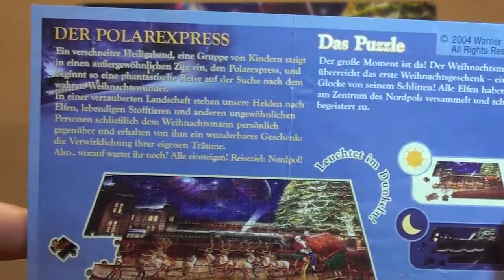Polar Express Maxi Puzzle (2004) Kinder Surprise Eggs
Hi guys, Christmas is coming and today we have Polar Express Maxi Puzzle (2004). Very nice puzzle and puzzle can glow in dark, but because it's past 12 years since the puzzle was made, glow efect is not as it used to be, but it's pretty cool and you can see on paper from puzzle how it's supposed to look like. Enjoy and see you in a few days :-)
Channel for only Kinder Surprise toys from Kinder Surprise Eggs.